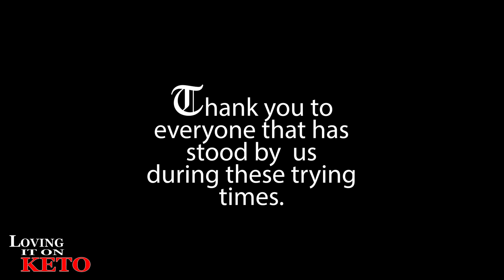REST IN PEACE BEVERLY JOYCE WARREN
1080 --  REST IN PEACE BEVERLY JOYCE WARREN
We love you and miss you.